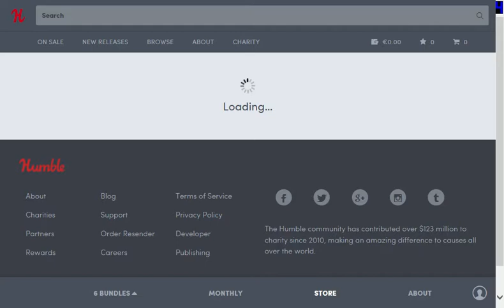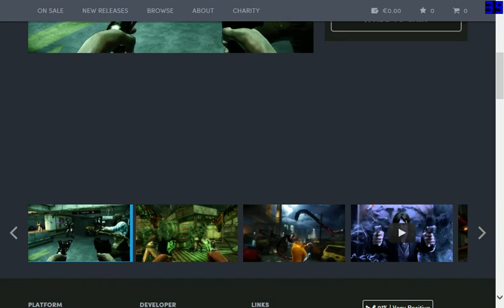News - The Darkness II Free Steam Key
Es gibt den Steam Key die nächsten 2 Tage kostenlos bei Humble Bundle :)

Versucht VPN zu nutzen damit Ihr die Uncut bekommt.